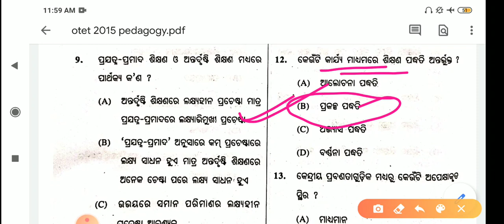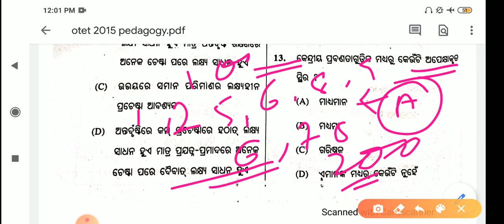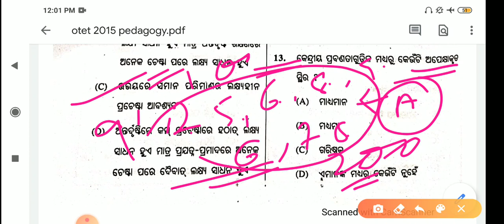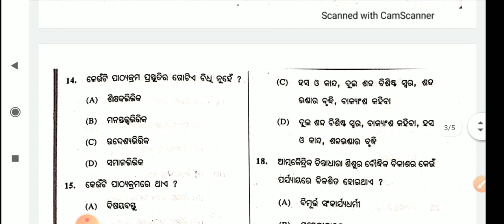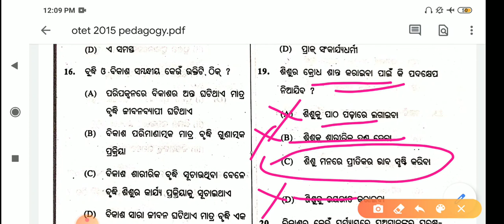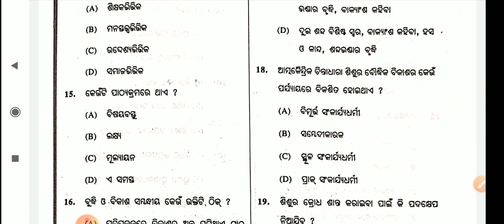Otet pevious year pedagogy questions and answers||otet exam bseodisha 2020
Vidya alaya

Otet pedagogy concepts

Otet pedagogy practice questions